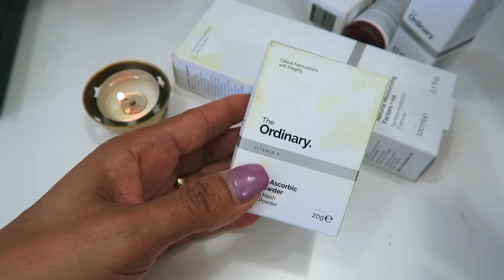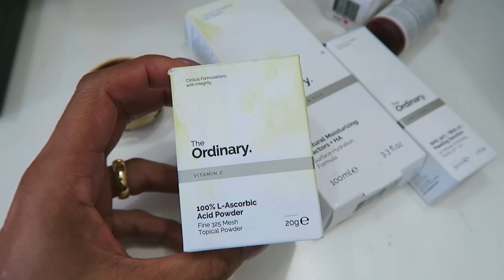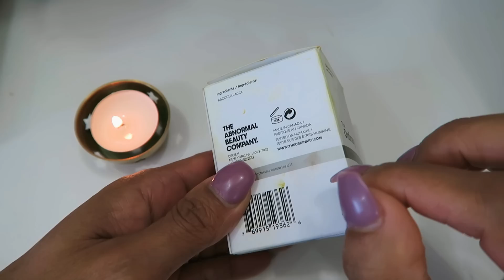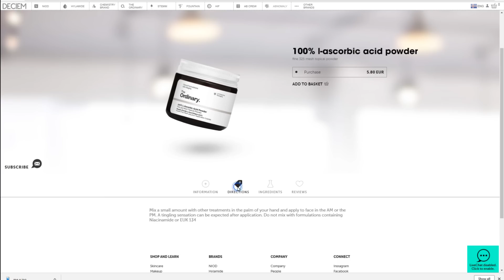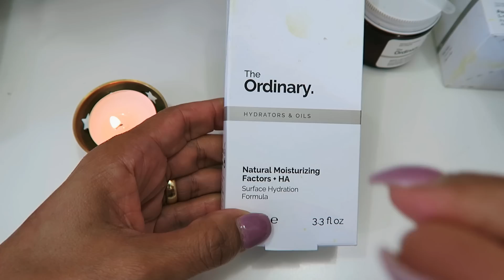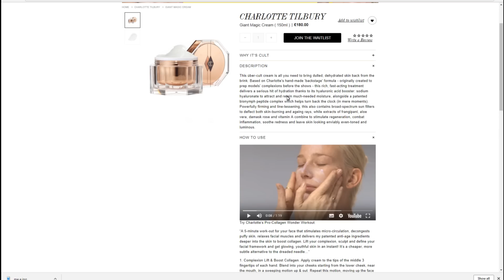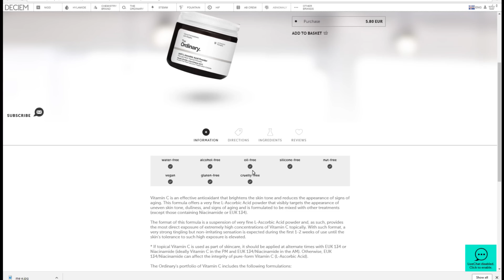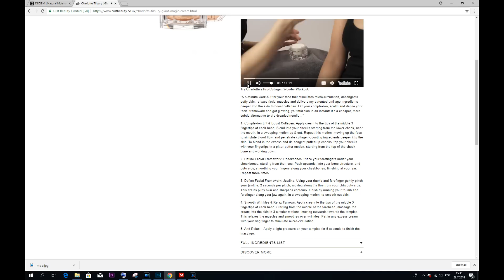VITAMINA C 100% EM PÓ/ L-ASCORBIC ACID POWDER THE ORDINARY | JOANNA MARIA A CAPIXABA NA ISLÂNDIA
Oi, comadre!

Confira a resenha da vitamina C e hidratante facial que chegaram pra ficar!

Produtos da the Ordinary
100% L-Ascorbic Acid Powder
Natural Moisturizing Factors HA
AHA 30% BHA 2% Peeling Solution.

Magic cream Charlotte Tilbury.

Contatos Profissionais